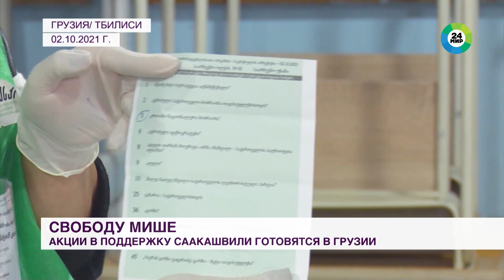Михаил Саакашвили требует матрас в свою камеру. Экс- президенту не дают право на звонок.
«Свободу Мише». Акции протеста под таким лозунгом собираются провести сегодня в Грузии сторонники бывшего президента страны Михаила Саакашвили. Выступление они планируют у стен тюрьмы, где сидит опальный политик, который, кстати, объявил голодовку. Подробнее – корреспондент «МИР 24» Михаил Робакидзе.

Руставская колония №12 превратилась в центр политической жизни грузинской оппозиции. Именно там в ближайшее время соберутся активисты Единого национального движения для того, чтобы подбодрить Мишу, отправиться туда с лозунгами и петициями для того, чтобы Михаила Саакашвили освободили из заключения.